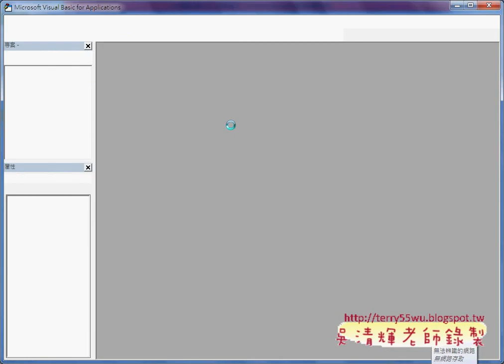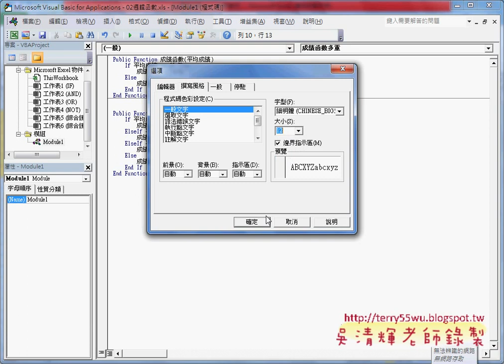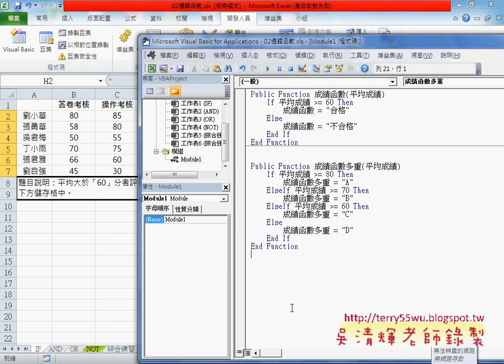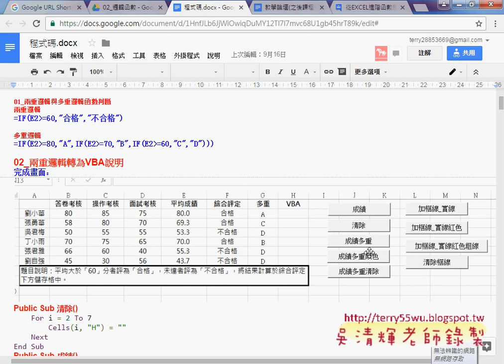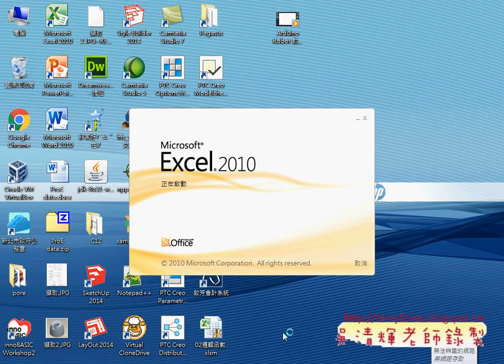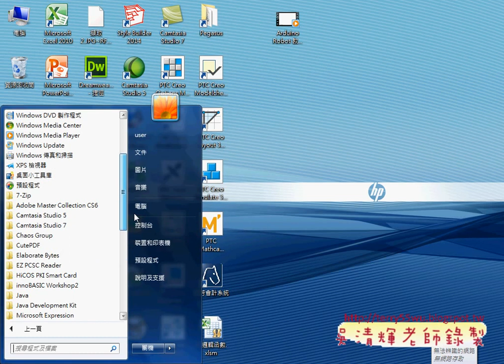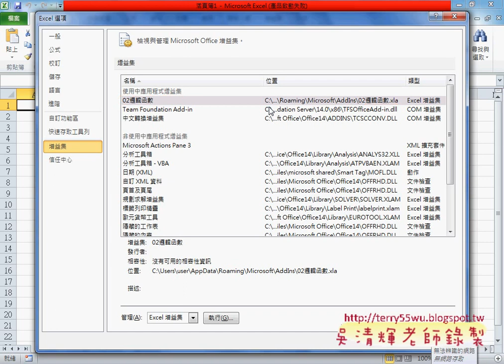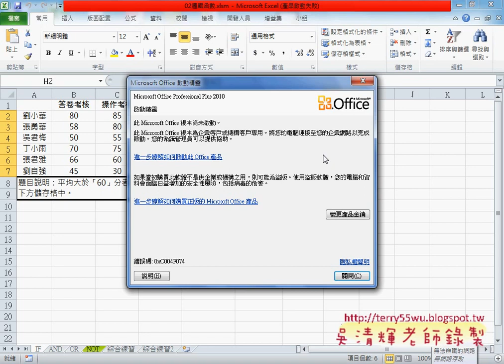01 自訂函數與如何用增益集分享自訂函數